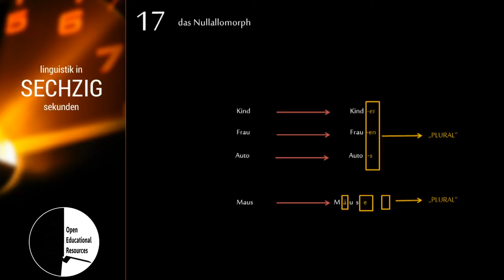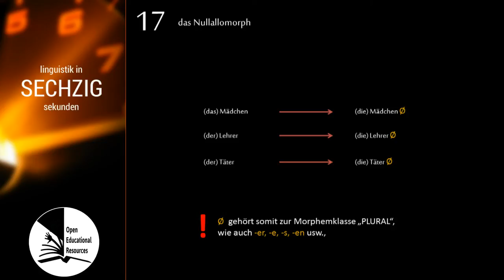Linguistik in 60 Sekunden - #017 Nullallomorph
"Was ist ein Nullallomorph?"